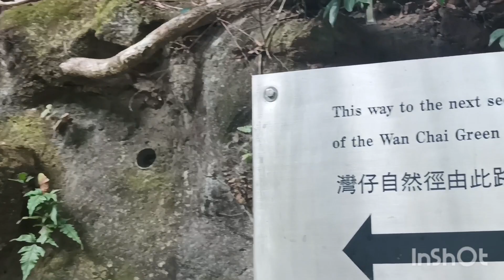Ang aming paglalakbay patungo sa toktok ng bundok Mt.Nicolson#hikerslife